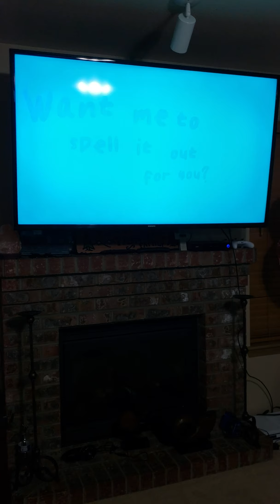Marshmello 😂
5 yrs old